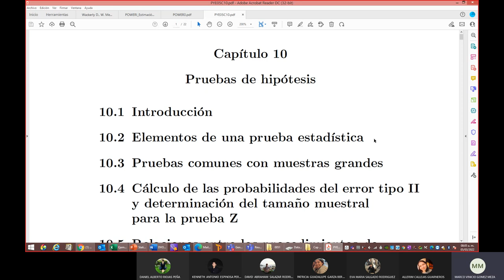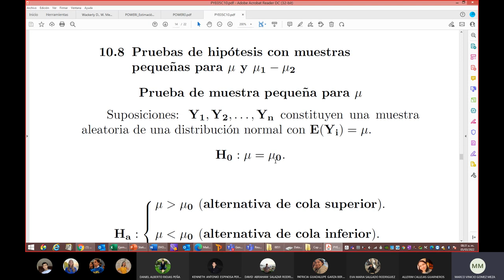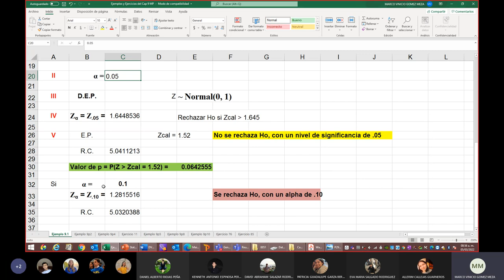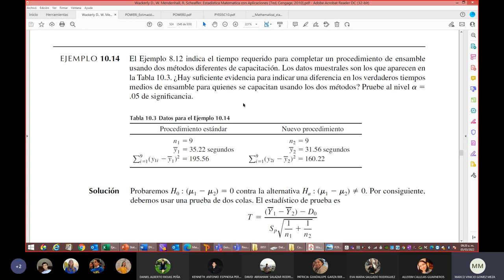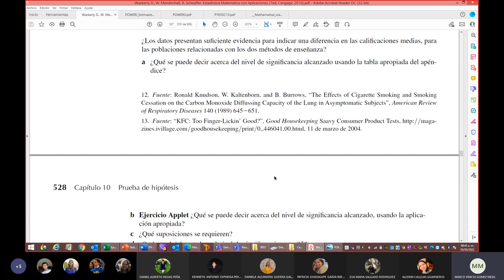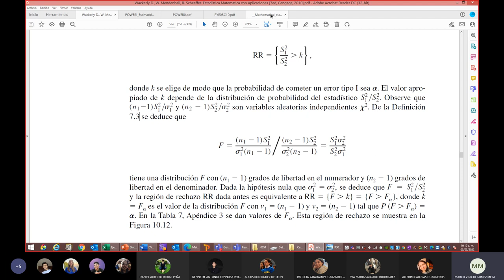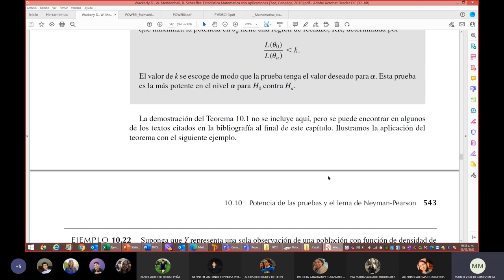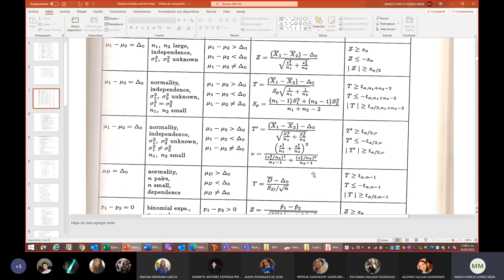Clase 6 Estadística